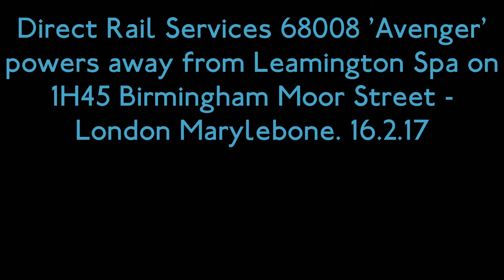(HD) DRS 68008 'Avenger' powers away from Leamington Spa on 1H45. 16.2.17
In this clip we see DRS 68008 'Avenger' powering away from Leamington Spa working 1H45 Birmingham Moor Street - London Marylebone. Filmed on 16.2.17